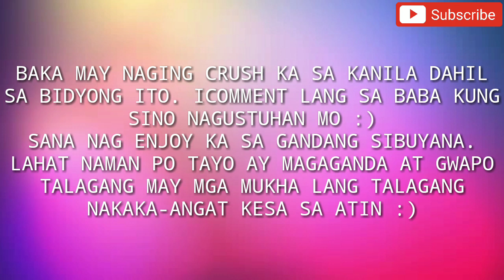15 BEAUTIFUL TEENAGERS IN SIBUYAN, ROMBLON 2020 PART 2(GANDANG SIBUYANA) 😍 | Tere Andrei Galang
Sibuyan beauties
Sibuyan island
Sibuyan romblon
Gandang sibuyana
Cajidiocan
San fernando
Magdiwang
Romblon